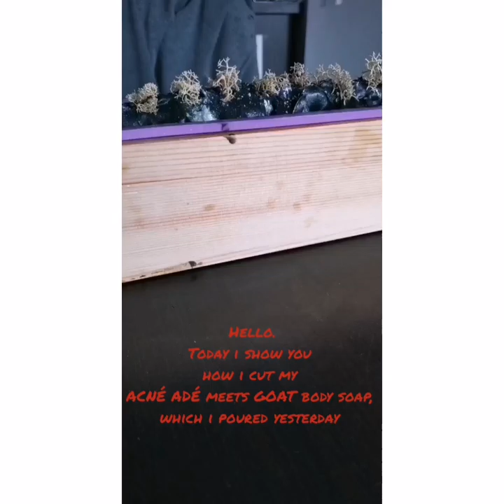Soap Cutting of ACNÉ ADÉ meets GOAT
Cutting of me new soap ACNÉ ADÉ meets GOAT
Charcoal, tea tree, spirulina, goatmilk

Available in my shop in march.

On my instagram you can win some give-aways sometimes.